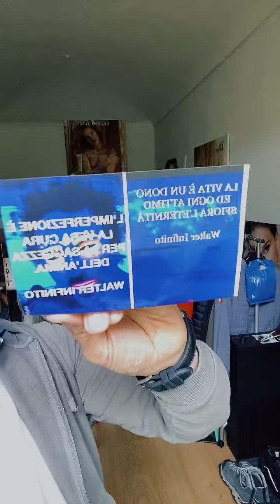poesia La Vita, l’Imperfezione, la Saggezza e l’Anima - Aforismi di Walter Infinito